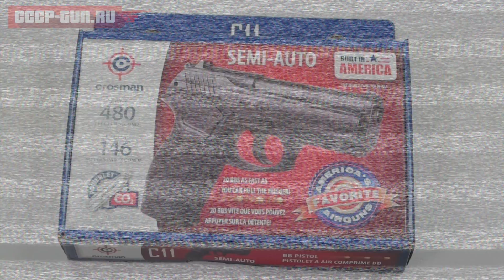Пневматический пистолет Crosman C11 (Видео-Обзор + Стрельба)